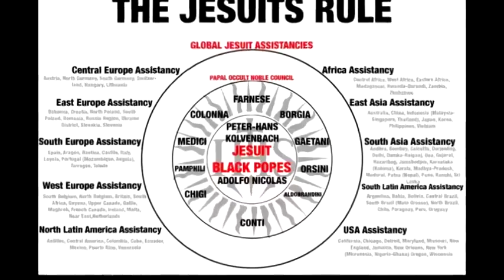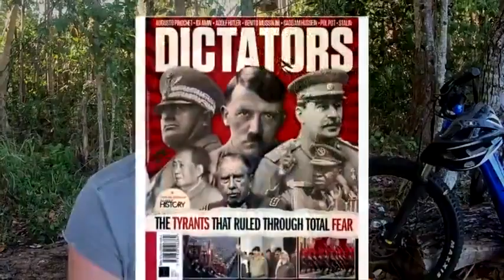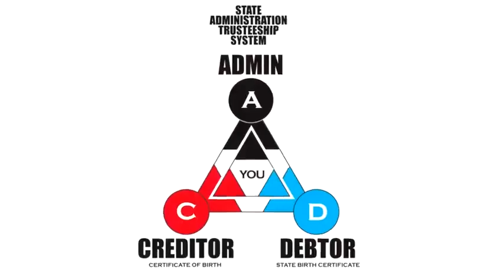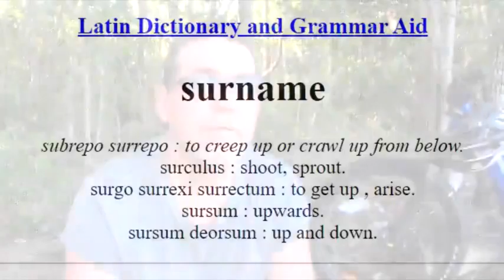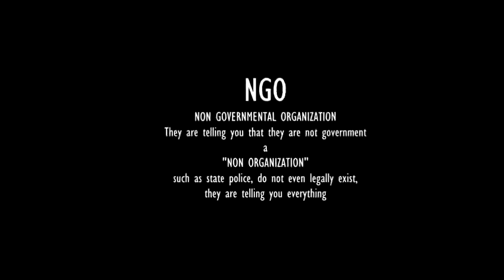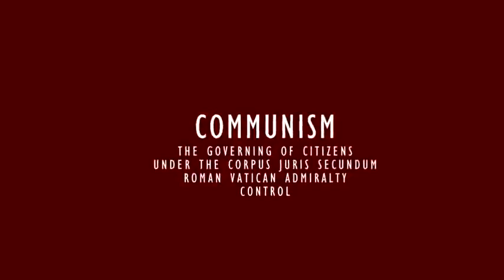Admiralty Maritime Vessel☞ Justinian Deception🕊